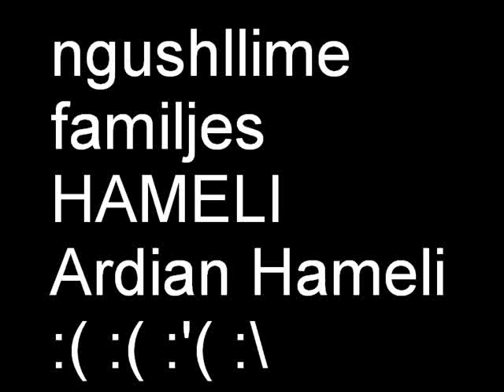R.I.P Ardian Hameli- Gjithmon N`Zemrat Tona